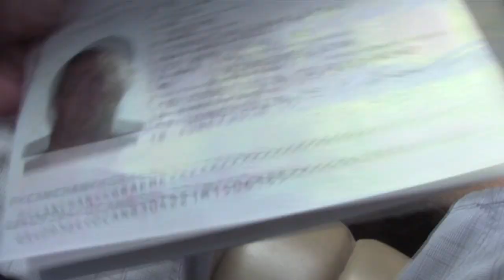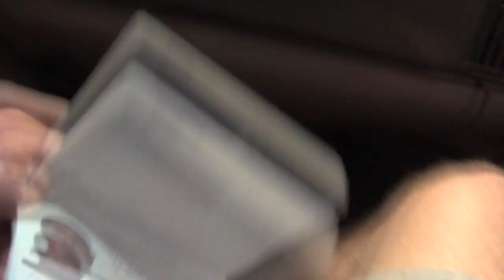Point Roberts - The Movie!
Aaron and crew head to Point Roberts, USA, where they jump, dive and fall into the Pacific Ocean, and have a great time while doing it!